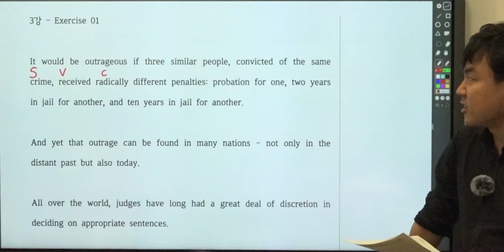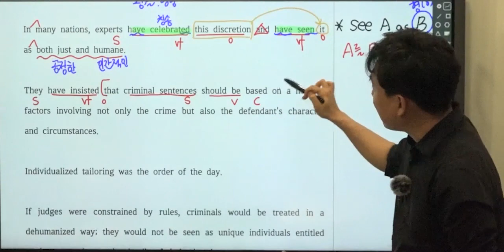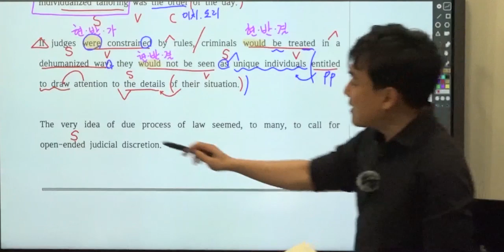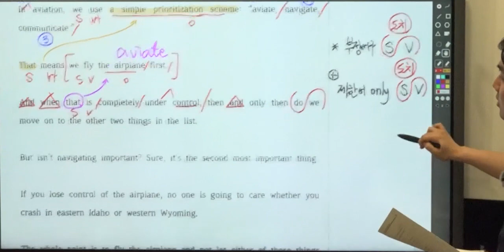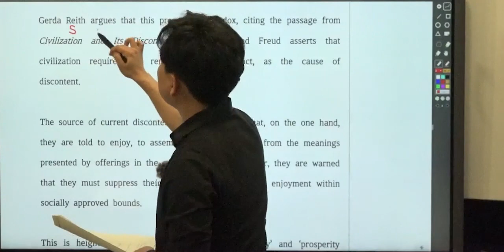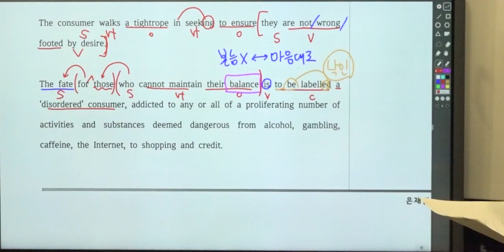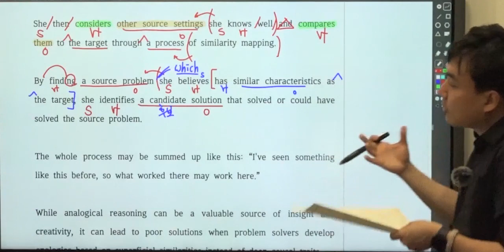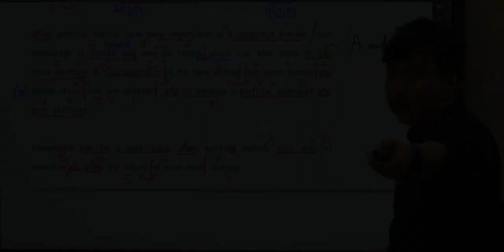23년 수능특강 영어독해연습 3강 1,2,3,4번